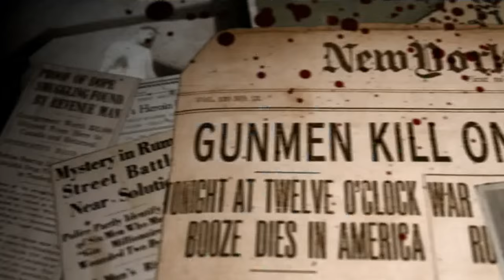The Making of the Mob Theme Song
"The Drifter" by Joe Eslick